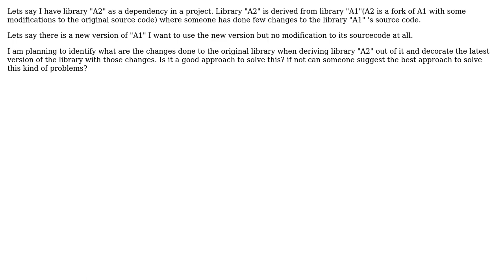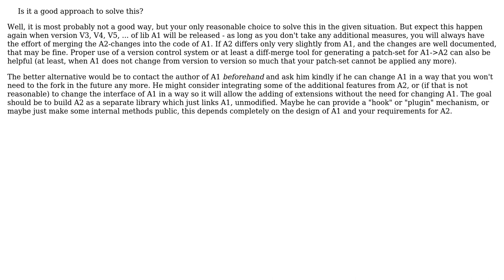Software Engineering: Software development based on a reference implementation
With thanks & praise to God, and with thanks to the many people who have made this project possible! | Content (except music & images) licensed under CC BY-SA | Music | Images & others | With thanks to user Kanishka Dilshan user Doc Brown and the Stack Exchange Network Trademarks are property of their respective owners. You are responsible for your own actions.